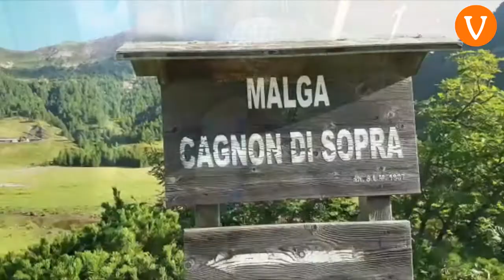Agnese Iobstraibizer prepara il formaggio a Malga Cagnon di Sopra in Val Calamento